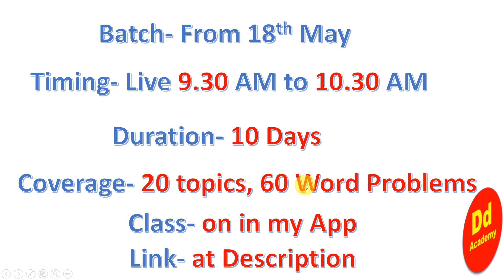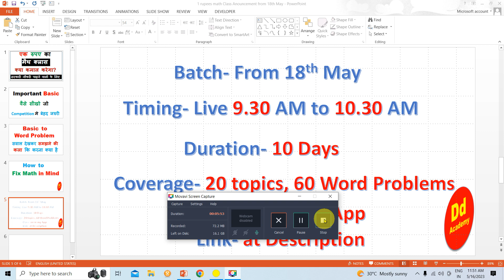एक रुपए का लाइव मैथ क्लास क्या कमाल करेगा? जिन्हे सरकारी नौकरी की चाहत है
Are you struggling with basic math concepts? Do you find yourself getting stuck when it comes to solving math problems? Look no further! In this one-of-a-kind live math class, you'll discover the incredible power of learning math with just one rupee.

Join us as we delve into the world of basic math and explore various techniques to fix math-related issues in your mind. From fundamental operations like addition, subtraction, multiplication, and division, to solving equations and tackling word problems, this class has got you covered.

Our expert instructor will guide you through step-by-step explanations, providing clarity and helping you build a strong foundation in math. You'll gain valuable insights, tips, and tricks that will make math fun and engaging.

Don't miss out on this incredible opportunity to transform your math skills with just one rupee!